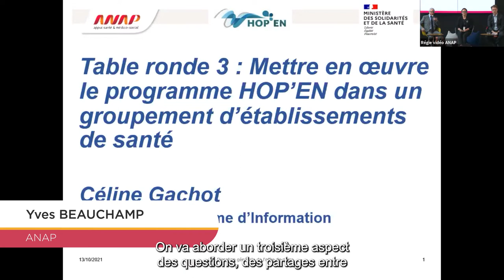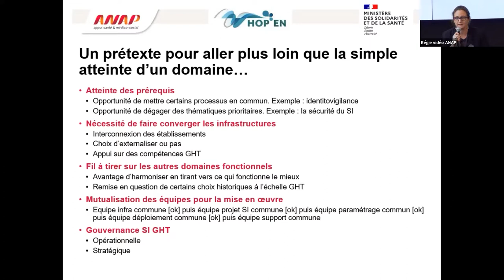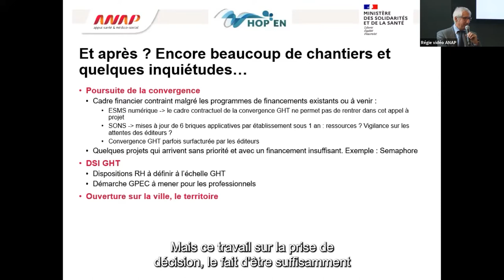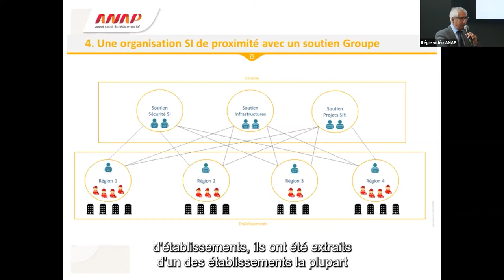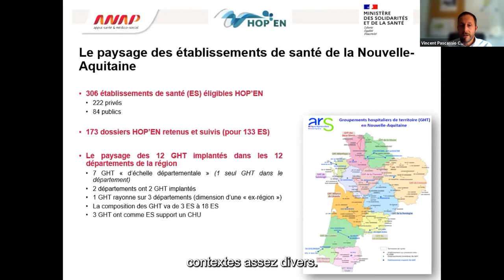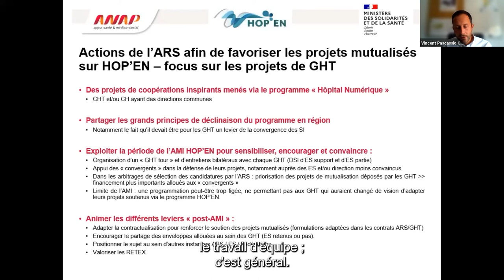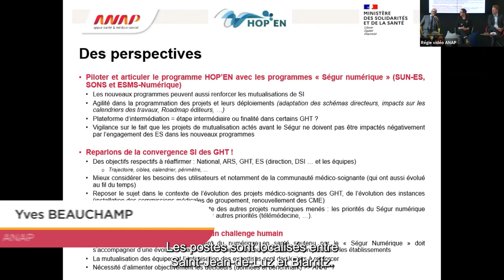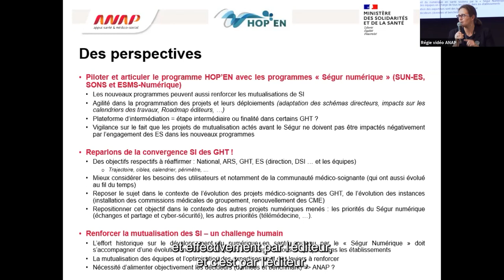Journée HOP'EN - 13 octobre 2021 : Mettre en œuvre HOP’EN dans un groupement d’établissements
00:00 : Introduction de Yves Beauchamp (ANAP)
01:00 : Céline Gachot (GHT de l’Eure et Loire)
15:59 : Pierre-André Thubet (groupe ELSAN)
27:04 : Intervention de Yves Beauchamp (ANAP)
27:55 : Vincent Pascassio (ARS Nouvelle Aquitaine)
46:12 :  Questions / Réponses

La Direction Générale de l’Offre de Soins ( DGOS ) et l’ANAP ont organisé le 13 octobre 2021 la journée nationale du programme HOP’EN. Un moment privilégié pour partager les avancées du programme HOP’EN et bénéficier de retours d’expérience de professionnels de terrain engagés pour faire avancer la transformation numérique dans les établissements de santé.